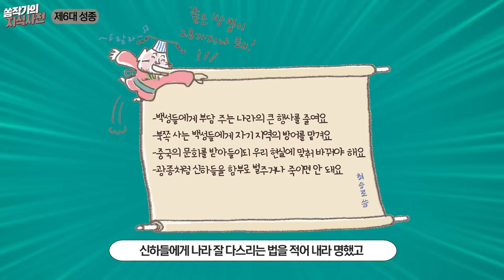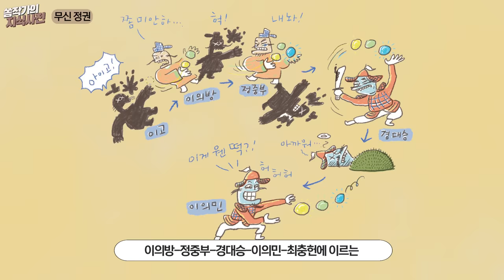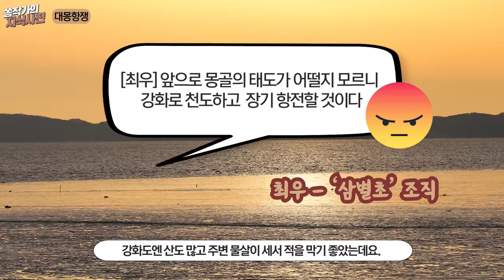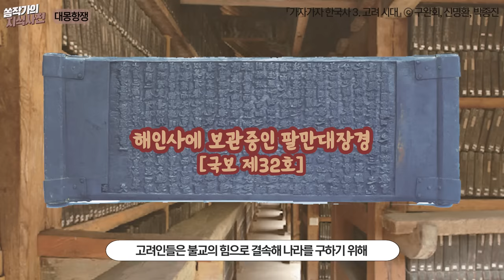15분간 옛이야기 듣듯 정리하는 '고려 역사 500년'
한반도 중세의 문을 연 고려 이야기!
15분 동안 약 500년 전체 흐름을 쭉 정리해보는 영상입니다.

👉👉👉[가자가자 한국사] 시리즈 👉 초등 고학년 분들에게 적합한 도서입니다:)

재미있는 한국사 책 추천💚쏨작가 신간! [요즘 어른을 위한 최소한의 한국사]

재미있는 세계사 책 추천💚 [요즘 어른을 위한 최소한의 세계사]